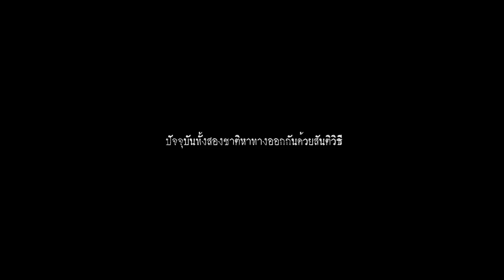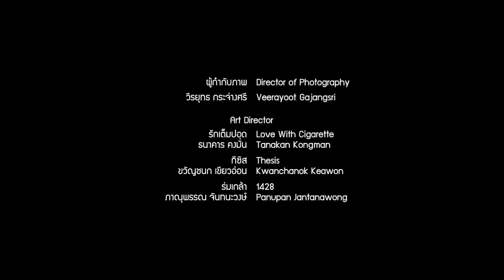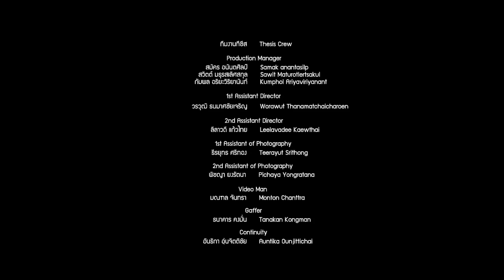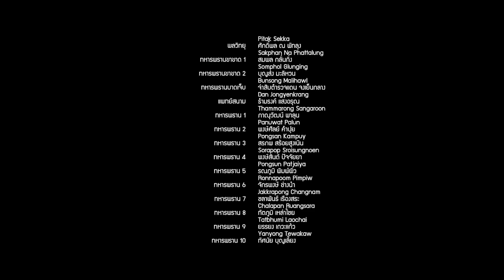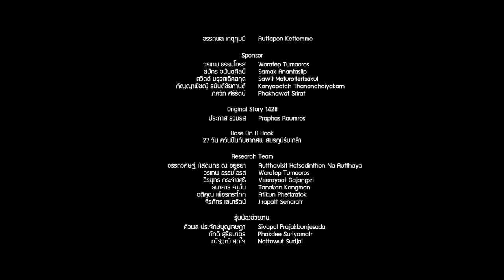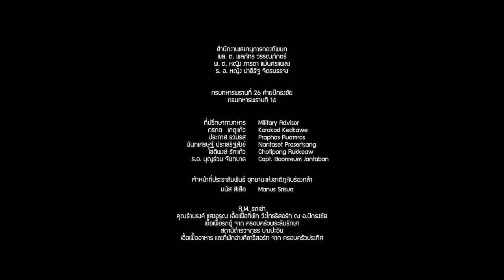Battle of Hill 1428 - Royal Thai Army vs Lao Army (1988)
Thai–Laotian Border War
The Thai–Lao Border War or know in Thai as Battle of Ban Romklao (Thai: สมรภูมิบ้านร่มเกล้า or ยุทธการบ้านร่มเกล้า; December 1987 – February 1988) was a short confrontation between Thai and Lao forces. It involved a dispute over the map made by French surveyors in 1907 to mark the borders between Siam and French Indochina in the southern Luang Prabang Range. Ownership of the village of Ban Romklao on the border of Phitsanulok Province and three small border villages on the edge of Uttaradit Province was left unclear. This is the same map underlying the Cambodian–Thai border dispute. The agreed criterion for determining ownership was the natural watershed, but the French map makers at times ignored this.[3]As the agreed-upon river Hoeng separated into two tributaries, both parties claimed different ones as the border, which, alongside logging disputes, gave rise to this conflict.[4]

Battle
A series of minor shooting incidents had occurred between Thai and Lao forces in 1984. In December 1987, however, Thai armed forces occupied the disputed village of Ban Romklao, raising the Thai flag over it. The government of the Lao People's Democratic Republic protested strongly, insisting the village was part of Botene District of Saiyabuli Province. Thailand replied that the village belonged to Chat Trakan District (amphoe) of Phitsanulok Province. Lao Army forces staged a night attack on the small Thai garrison, driving the Thai soldiers from the village and replacing the Thai flag with that of Laos. Serious fighting followed, continuing for weeks until a cease-fire was declared on 19 February 1988.

On December 15, 1987, Thai F-5 planes bombed Lao positions in the region and Lao officials claimed Thailand shelled up to 10km into Sayaboury province. Frequent aerial attacks continued against the dug-in Lao alongside artillery exchanges, and by mid-January 1988 the Thai claimed to have secured 70% of ground around Hill 1428. The fighting continued in February as the Lao still retained strategic high ground, with Thai airstrikes losing 2 aircraft. Talks eventually occurred on the 16-17th, and a ceasefire on the 19th saw both sides retreat 3km from the line of contact.[5]

The brief war claimed a total of about 1,000 deaths,[6] the Thais suffering more heavily since for much of the war they were attacking entrenched Lao positions. Gen Chavalit Yongchaiyudh was the commander of the Royal Thai Army at the time of the war and was criticized for engaging in it against the wishes of the Thai Ministry of Foreign Affairs. Vietnam had assisted its socialist ally, sending troops from its 2nd Division to Baan Nakok air field in Saiyabuli to support the Lao military operations, amidst the border clashes with Thailand along the Thai–Cambodian border.[7]

Aftermath
The Thai-Lao Joint Boundary Commission (JBC) was established in 1996 to clarify the 1,810-kilometre boundary and settle ownership of the disputed villages. As of 2007 border demarcation was on-going.[3]